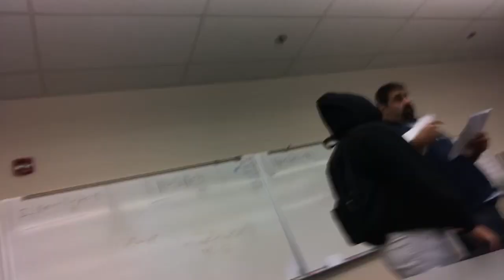School Vlog 1